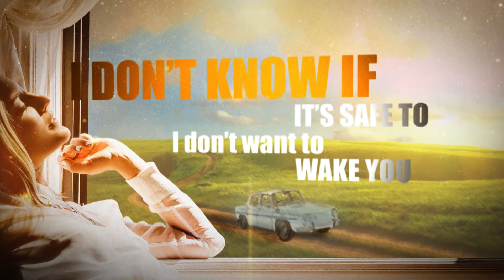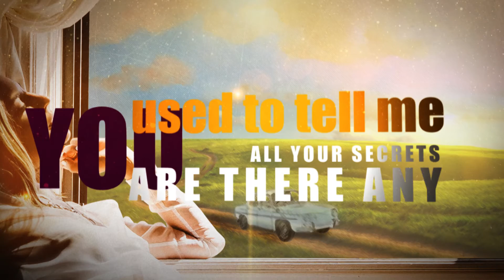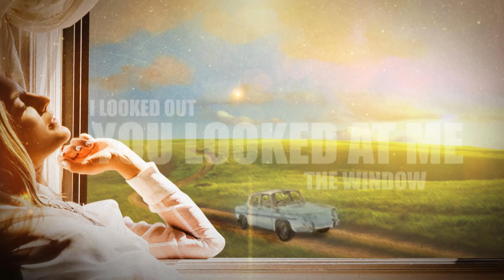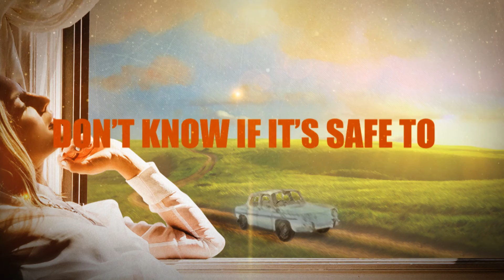CALL YOU MY OWN Official Lyric Video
"Call You My Own" written and produced by Valerie Orth and Devon Johnson.
Lyric Video designed by Zhongxiao Yang